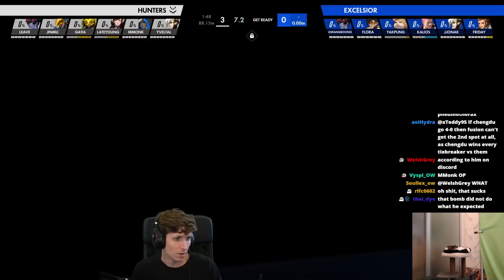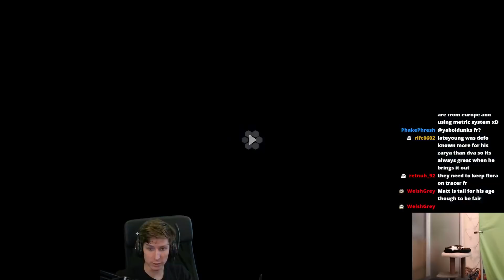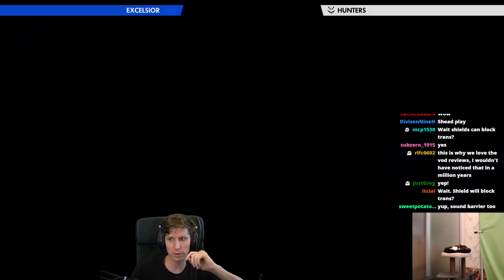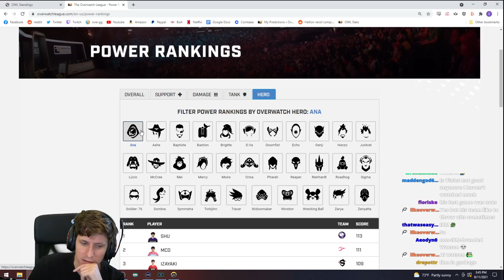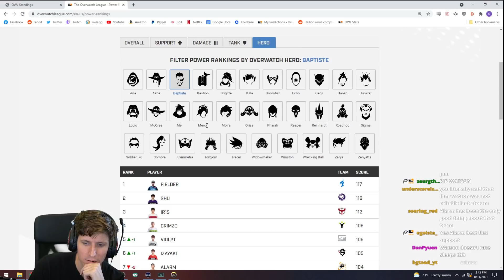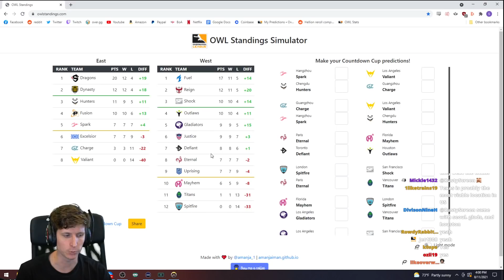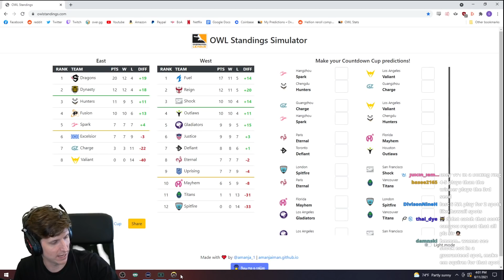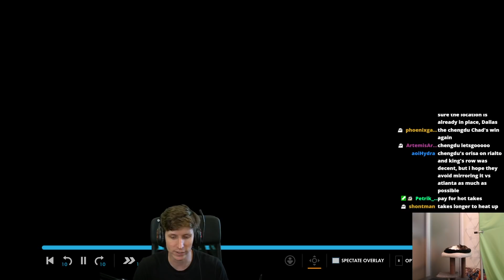Can NYXL make playins? -- Chengdu Hunters vs New York Excelsior Review -- Countdown Cup